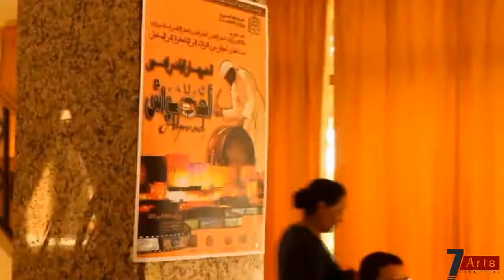Spot Festival AHWACH 2013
le festival nationale d'ahwach 2013